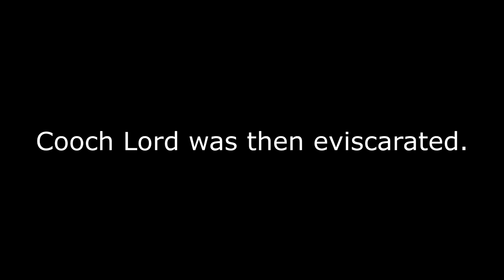No Nut November 2018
To all nutters, god bless.